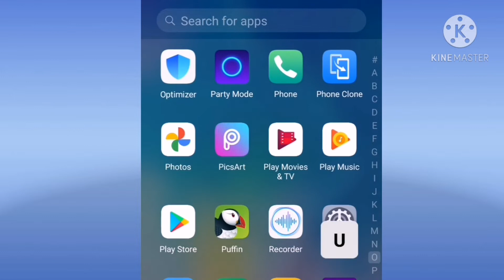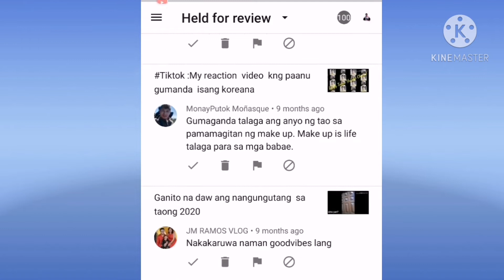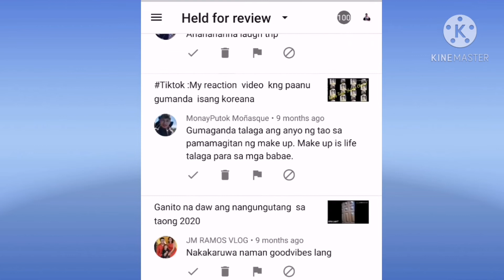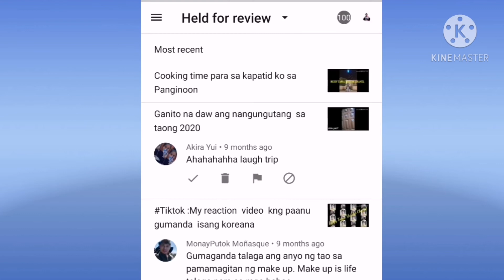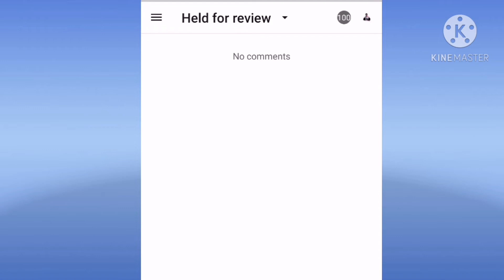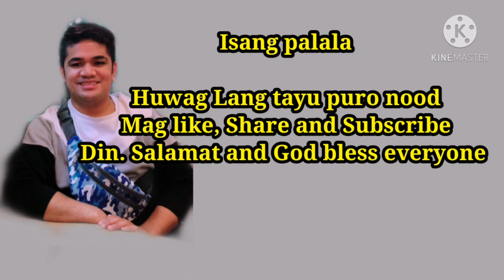Bakit napupunta sa spam un mga comments natin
These video was created by the owner of these Chanel. To give imformative way to My fellow